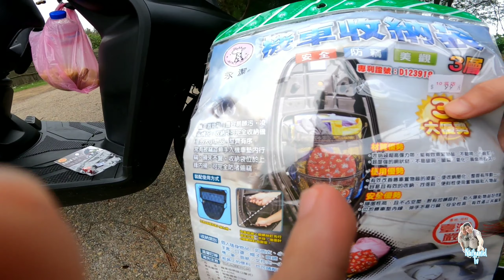Almusal sa tabing dagat at accessories para kay Nam nam v.2(vlog#110)